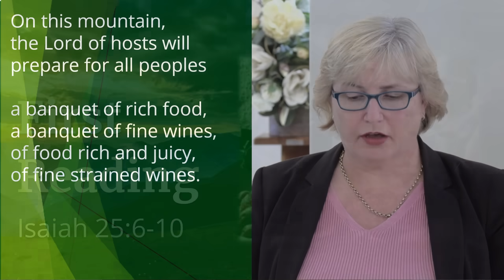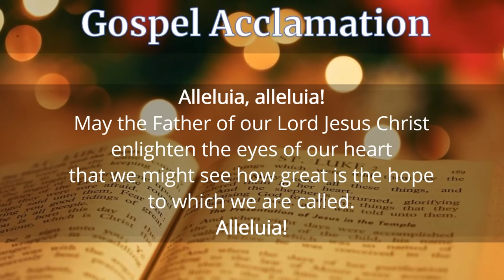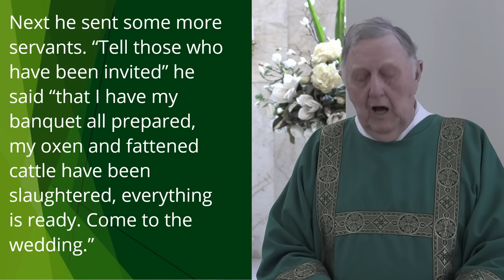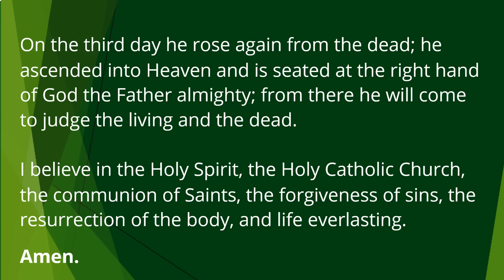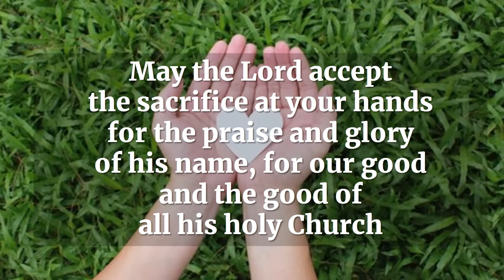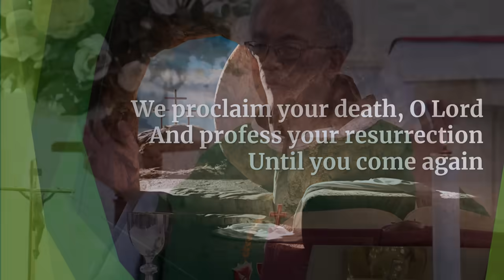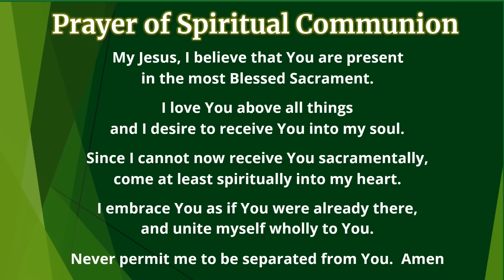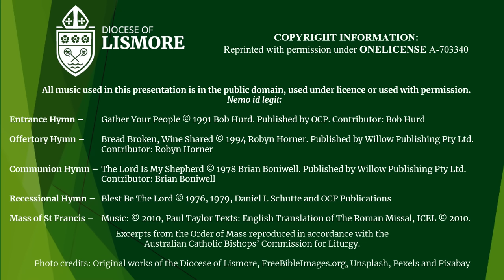Catholic Mass Today 28th Sunday Ordinary Time 15 October 2023 Bishop Greg Homeming Lismore Australia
Homily at 8:11

 Contributor: Robyn Horner

 Contributor: Brian Boniwell

Mass for the 28th Sunday in Ordinary Time

Celebrant:  The Most Reverend Gregory Homeming OCD
Assistant: Deacon Graeme R Davis OAM CSM JP BTheol
Readers: Jill Ritson and Julie Youngberry
Cameras and Audio:  Joe Pereira
Editing and Post-production: Daniel Pereira